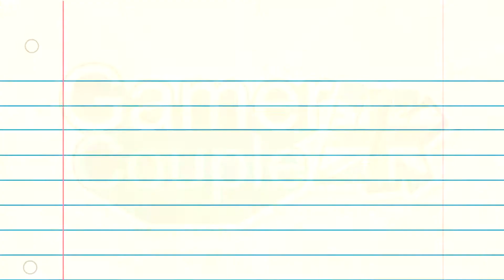Assassin's Creed Rouge - Sequence 01, Memory 01 - The Way The Wind Blows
Chris playing through the first mission of AC Rogue. Watch out for some AC Unity gameplay coming soon!